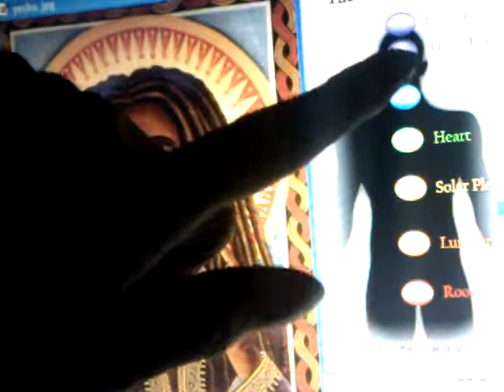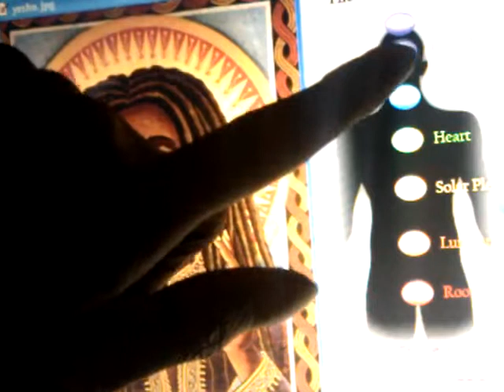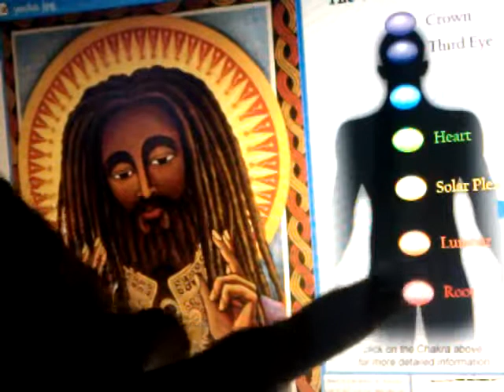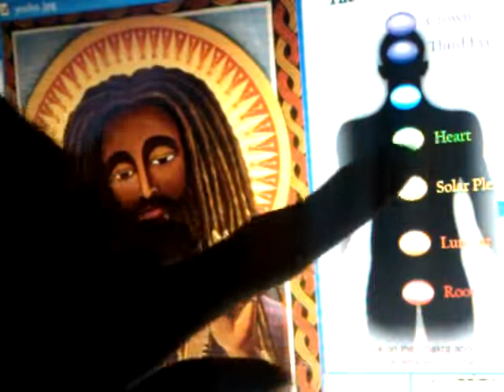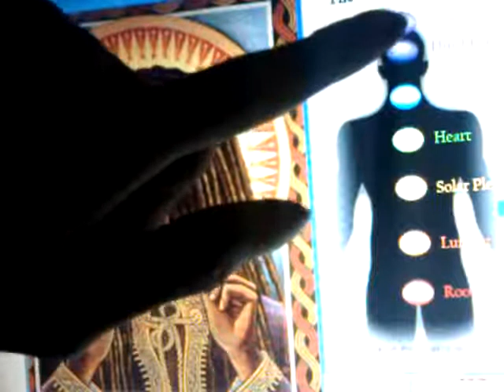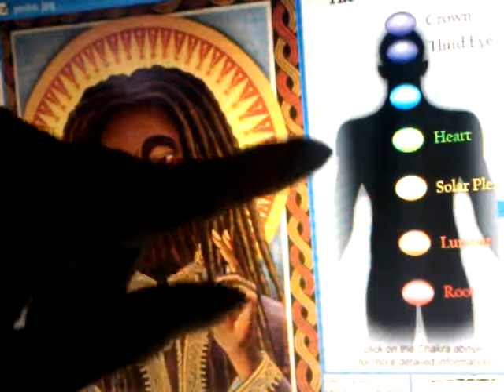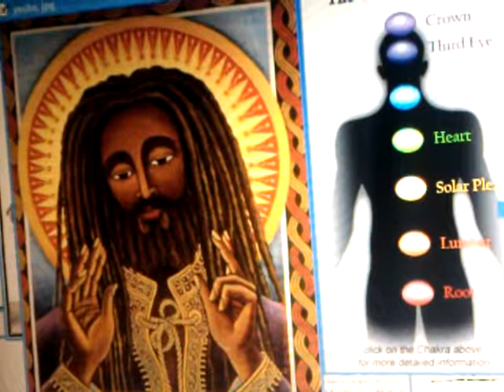Opening of SEVEN SEALS Within & The TRUE CHRIST Taught OUR FATHER Prayer - RASTAFARI Spirituality!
The TRUE CHRIST Taught OUR FATHER Prayer & Opening of SEVEN SEALS Within - RASTAFARI Spirituality!